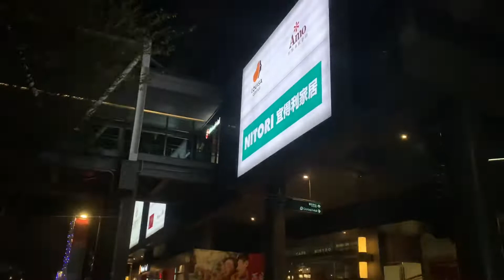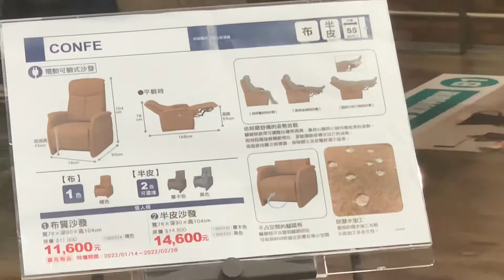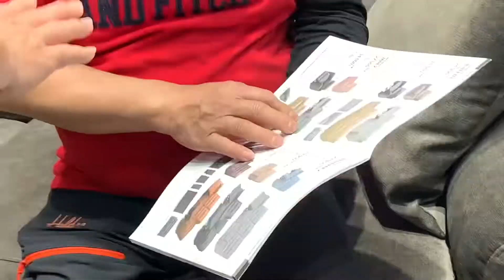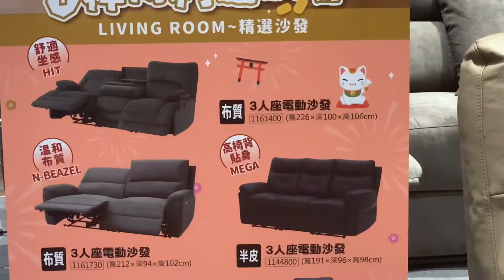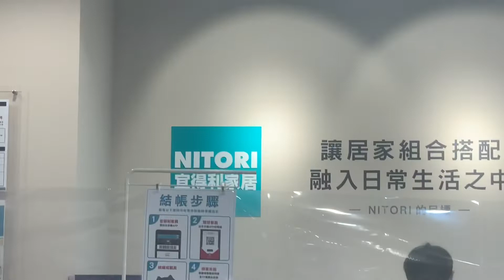|| Birthday Dinner ||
Pengambilan Vidio tepat nya di guishan district
Pada Tanggal 18 Januari 2022.
Ulang Tahun Anak Bos Taiwan Lotery 'Anak Ke-Dua.
Dan Ultah yang ke 28 Tahun.
Semoga Panjang Umur ,Sehat Dan Succes Sllu ya.